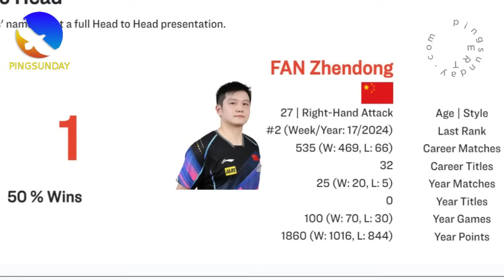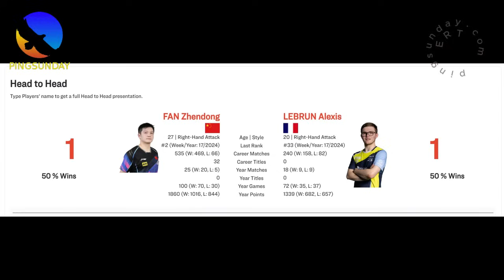Fan Zhendong vs Alexis Lebrun | Who is stronger 2024?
Final of WTTTC Busan 2024.

Hellbender
David Latov
Mark Afuso
Devrim Uner
jeffrey cook
Andrew Konizeski